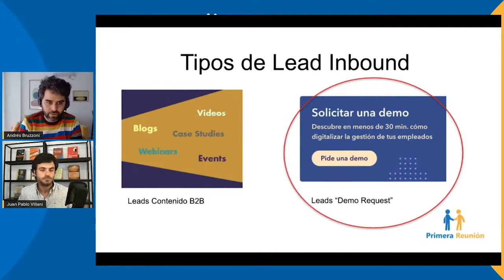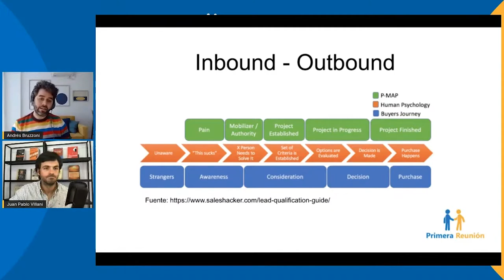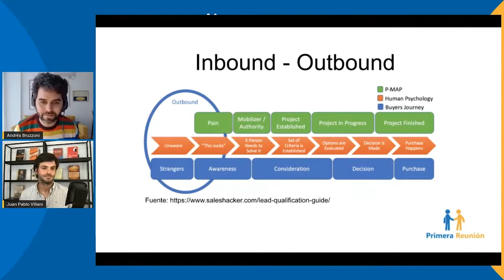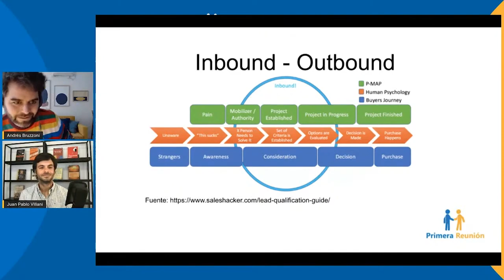¿Cuáles son los los tipos de Leads en Inbound?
¿Cuáles son las diferencias entre un lead de contenido o un lead que pide un demo o una asesoría? ¿Qué momento del proceso de compra del potencial cliente representa cada lead?